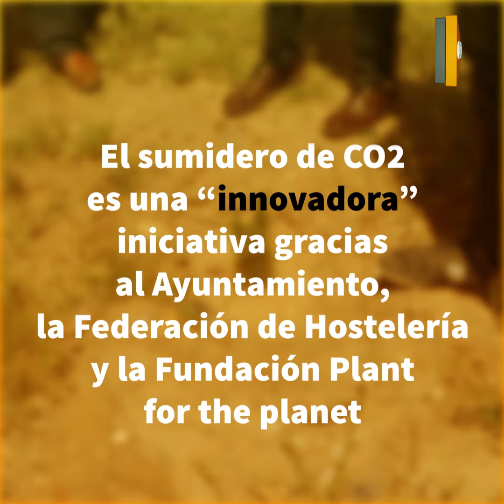Granada disfruta del primer sumidero de CO2 de Andalucía gracias a la Huella Verde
Se han plantado 7.000 árboles en la parcela de 700.000 metros cuadrados situada en Lancha de Cenes.